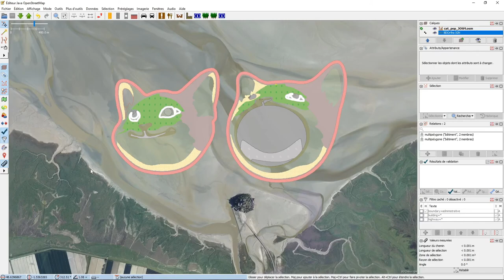JOSM - 10 raccourcis pour se mettre bien feat. PopCat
Disséquer, trancher, fusionner, aligner... Aujourd'hui, on se met à l'aise avec JOSM avec quelques raccourcis bien pratiques !

Sommaire

00:00 Introduction
01:00 Greffon Utilsplugin2

Ergonomie
01:41 A & S : le combo dessiner & sélectionner
02:19 Ctrl+W : vue fil-de-fer
02:52 Alt+A : ajouter une étiquette (tag)
03:10 Molette et Ctrl : sélectionner des objets superposés

Bien dessiner
03:43 Q : orthogonaliser (angles droits)
04:33 O : rendre rond
04:46 Maj+O : créer un cercle
05:06 L : aligner les noeuds
05:26 Maj+B : répartir les noeuds
05:37 Double A : repères à degrés

Bouillie de géométrie
06:15 Maj+J : fusionner des polygones
06:33 Alt+X : trancher un polygone
06:47 P : couper un chemin
07:00 C : fusionner des chemins
07:06 M : fusionner des noeuds
07:16 N : accrocher un noeud à un chemin
07:29 F : suivre un chemin
08:00 Ctrl+Z : annuler une modification (précieux !)
08:34 Conclusion
08:45 Pop pop pop